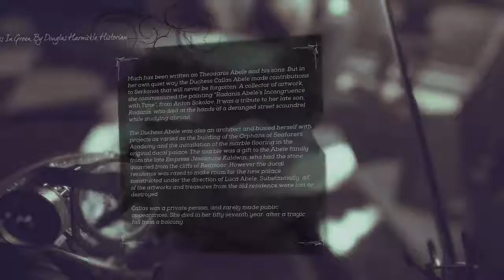Dishonored 2 - Part 26